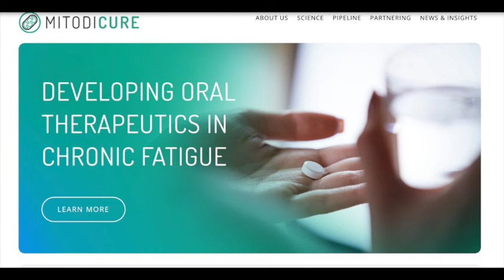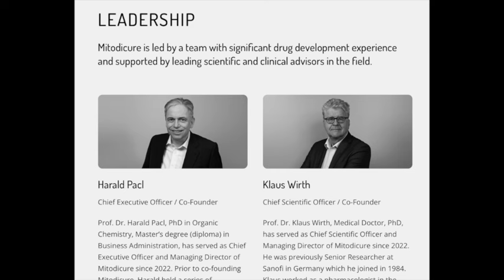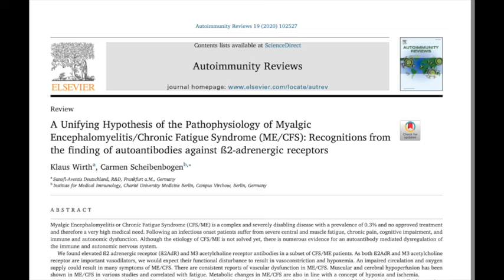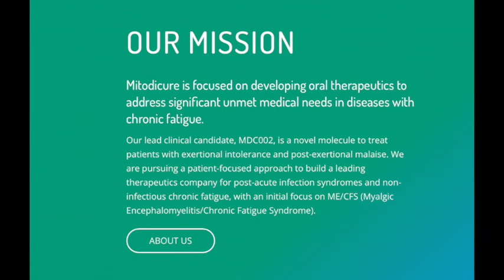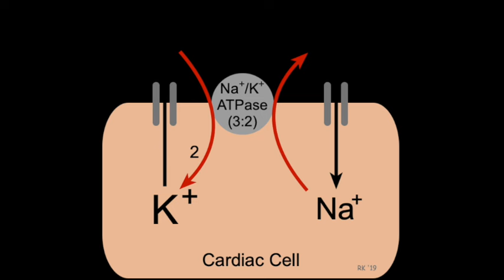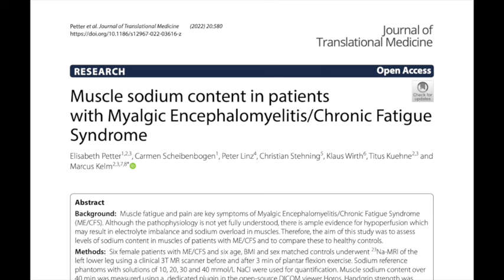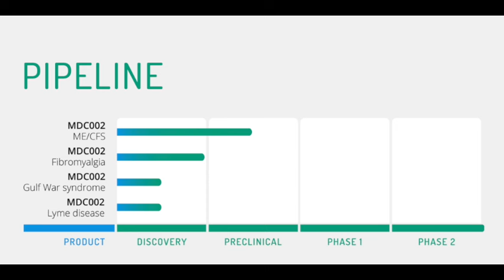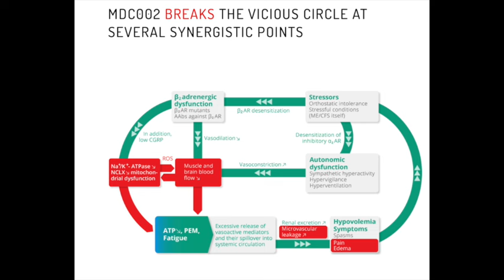A drug to CURE ME/CFS (and Long Covid) one day? Introducing MITODICURE!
As of yet, there is no ME/CFS (Myalgic Encephalomyelitis / Chronic Fatigue Syndrome) specific drug. Rather only repurposed medications. That could change thanks to the amazing work of Prof. Klaus Wirth who has identified a compound that could make Post-Exertional Malaise IMPOSSIBLE. And if PEM is impossible, the physiological burden could be lowered so much that healing becomes possible (and therefore how this drug could represent a cure at least for some patients). In this video, I talk about his start-up MITODICURE, the principle of the drug/treatment, and what still needs to be done (don't get your hopes, funding is still needed and the trials will take time, but this is a move in the right direction). This video is also relevant for Long Covid and POTS.

Timestamps:

1:35 Background to Mitodicure
4:23 Pathology to be targeted
7:37 Drug Mechanisms
9:41 Development Pipeline
10:48 Personal reflections

My name is Patrick Ussher and I am an ME/CFS patient. I have written a book on POTS and also about thirst in ME/CFS, POTS and Long Covid.